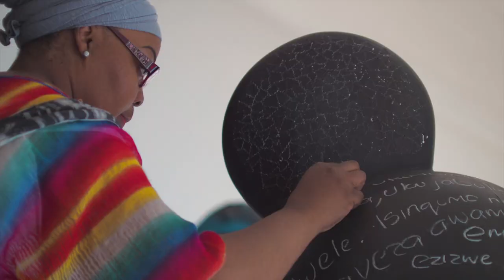Mickey Mouse Art Collaboration - Timelapse Montage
A timelapse montage filmed over 2 weeks documenting 10 artists painting 10 statues of the iconic Mickey Mouse in honour of Mickey's 90th birthday.

Produced by Ellis & King

Shot at the Art Eye Gallery